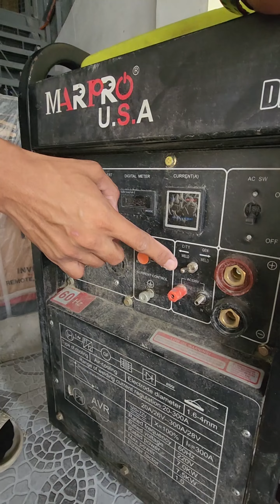Ang liit ng welding generator na ito pero pang heavy duty! PK160a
Salamat Sir Manny Calizon and Sir Wendel Lavarias sa inyong tiwala!